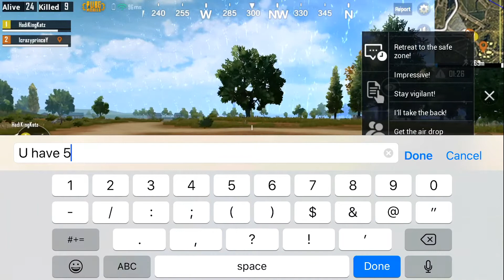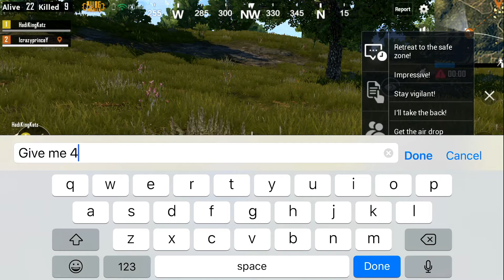WHAT HAPPEN WHEN 2 BEST PUBG PLAYER PLAY TOGETHER - DREAM TEAM (PUBG MOBILE)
MY LINKS